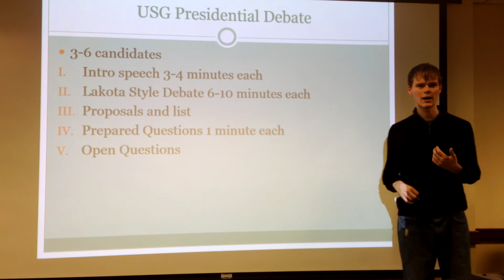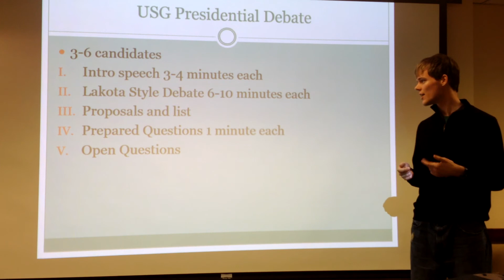2016 Ohio State University club officers part 5: How to help?